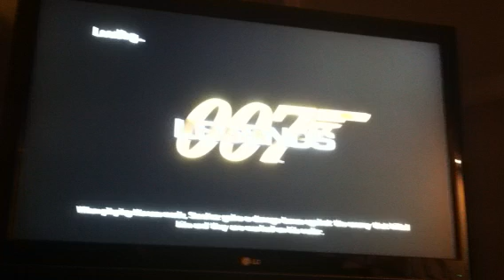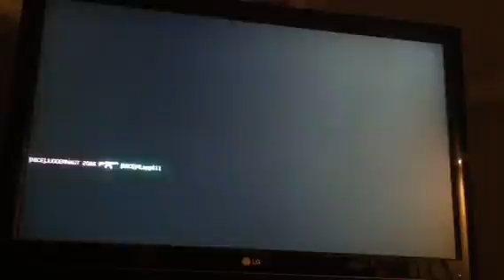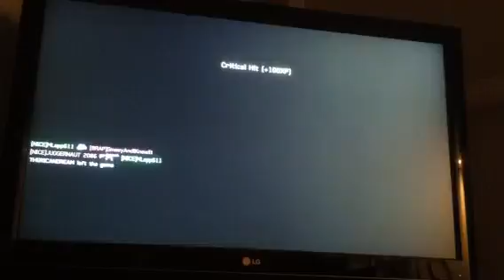9 in a row..this is the ONE to watch